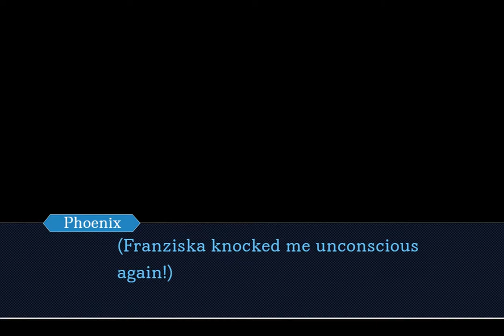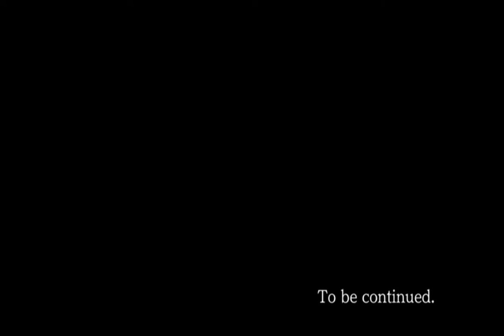Which came first: Chicken or Egg? #2 (objection.lol)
Starting to make more sense...

Update to credit:
- official music will now be credited by capcom
- mugshots will not be visible, not as credit nor link

Thumbnail by LolBlox69#6224

Custom Characters:
my Trilogy penalty pars: INISUY
AAI Manfred von Karma: KAVFCY by Gоsha#9868
Psyche locks: ZVOTHE by Майкл Нотбэк#2002
Popups used in the video: OWQCEY by Billy Bongo#0582

All by Capcom

(use [bgs9902])